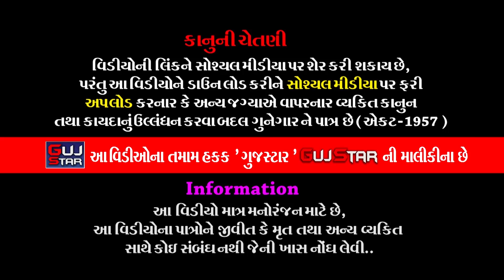મચ્છો માતાજીનો માંડવો || 17 || Machcho Mataji's mandvo || સમસ્ત ગમારા પરિવાર - વિરવાવ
GUJSTAR  PRESENTING  :-

ALBUM :- Machcho Mataji's mandvo
ARTIST :- Jaidip Rawal & Group
MUSIC :- live
PALCE :-  Samast Gamara Parivar
                Village - Virvav, Ta. Tankara, District. Morbi
LABEL :- GujStar